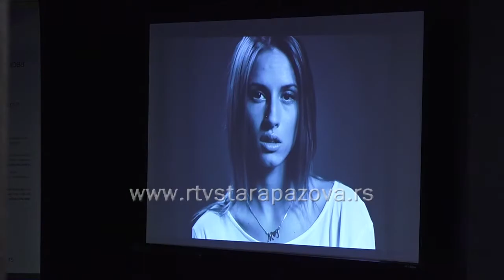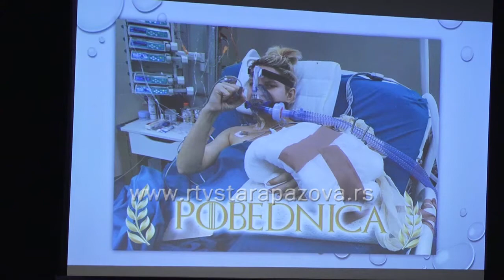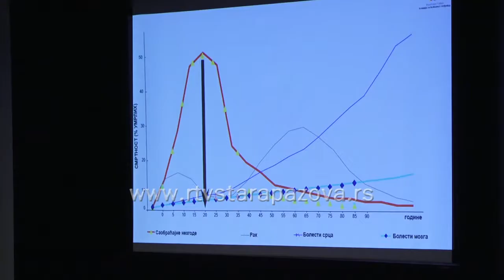Na maturu bez automobila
U okviru kampanje „Na maturu bez automobila“, Agencija za bezbednost saobraćaja Republike Srbije održala je tribinu za staropazovačke maturante u Pozorišnoj Sali.